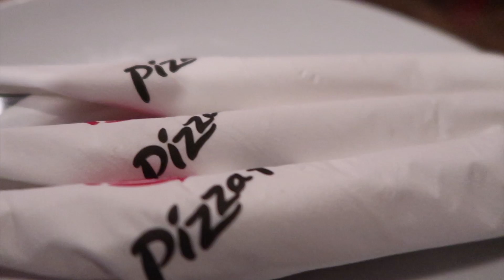Kuwait /Salmiya Kids park / Pizza Hut / My New vlog / Drop a comment & Like /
Hai everyone welcome to Martin Violin YouTube channel, Need your support for my channel . This channel is focused  to Music & Vlog .
Kuwait vlog
Salmiya Kuwait
Vlog
Travel videos
Food and travel
street food
pizza hut Kuwait
eat
food channel
mac Donald's
kfc